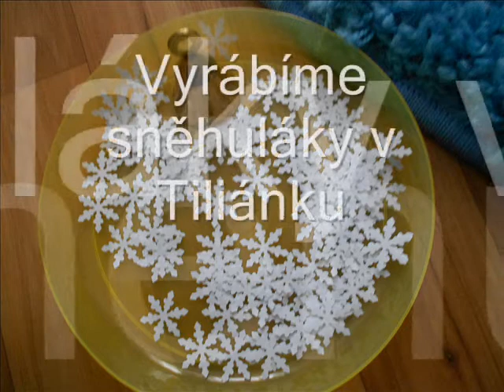Sníh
Zasněžená písnička z Recitálu pro děti od Pavla Lutnera. Nahrávka je z Tiliánku v Lípě.